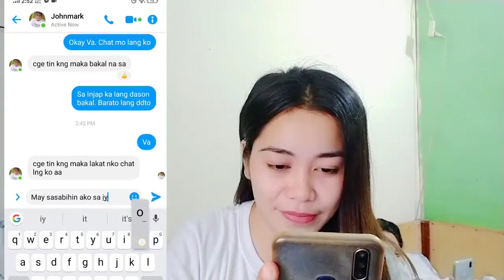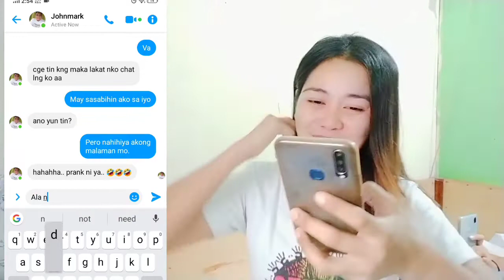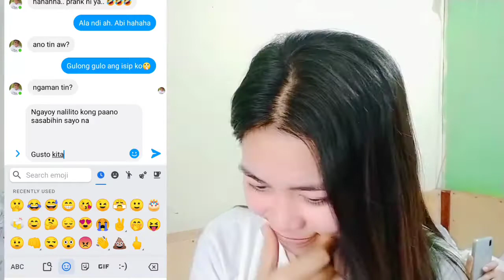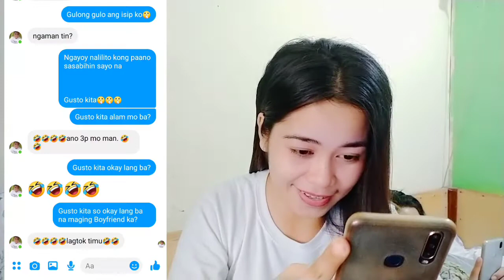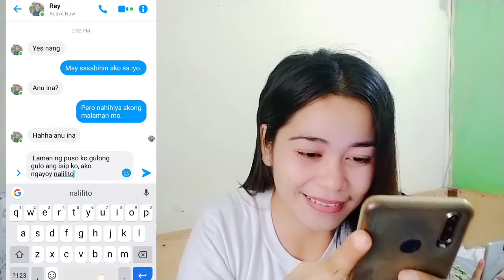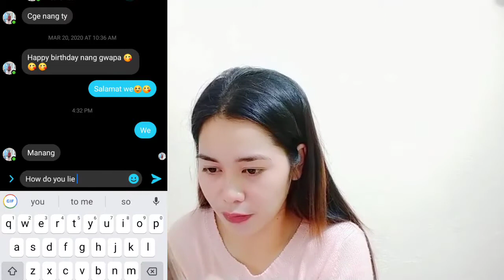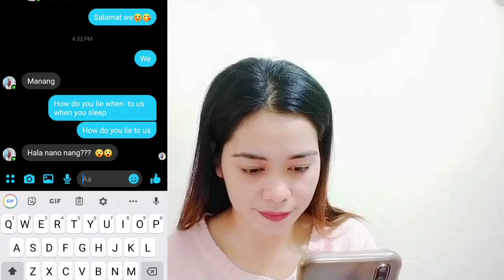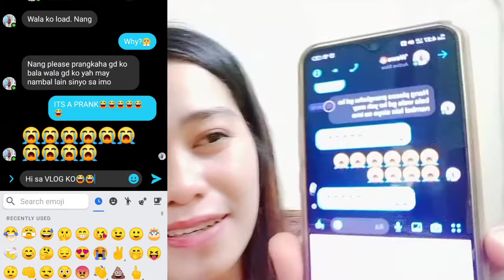LYRICS PRANK to FRIENDS🤣| Gusto kita by BAILEY MAY| How do you sleep when you Lie to me | Ang Epic🤣